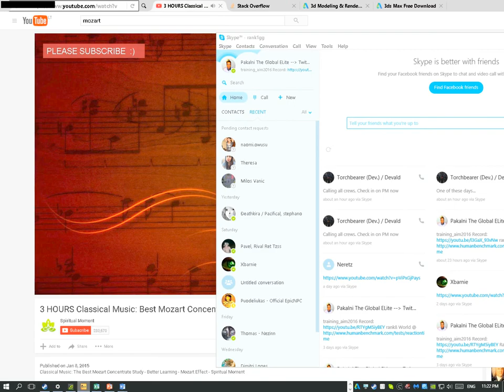Pakalni - training_aim2016 OLD Record 24/100 [0.5delay, 0.25dur.]